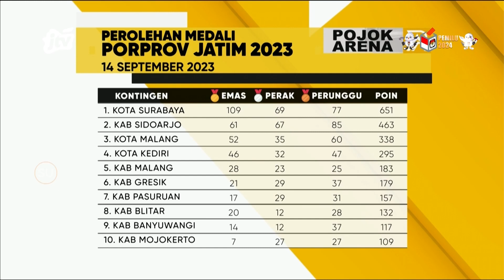PEROLEHAN MEDALI PORPROV JATIM VIII 2023 14 SEPTEMBER 2023